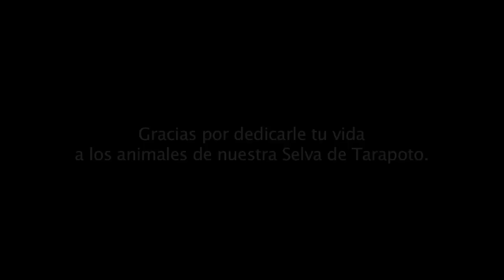SAJINOS.mp4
Un treking por cerro escalera en Tarapoto hasta llegar a el campamento de Orlando Zagazeta, quien trabaja con sajinos reinsertarndolos en la naturaleza de la Selva Tarapotina. Gracias por dedicarle tu vida a los animales!